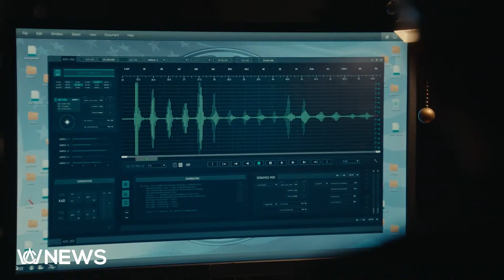Raymond Reddington’s Death Explained │ The Blacklist Ending ( The Cine Wizard )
The Blacklist series has come to an end with a surprising ending. Raymond's final moments on the screen left everyone shocked. After almost 10 years, the legendary criminal mastermind met his demise in an unimaginable way. The finale aired on July 13, 2023, and since then, fans have been debating the ending. Some are saying it was a rushed ending while some are suggesting it was a well-deserving end for the show. So, what is the case? Let’s break it down.
The true identity of Raymond and his relationship with Elizabeth is also never revealed. That’s why, the arc of Hudson was included to wrap up the series. Moreover, Red’s illness was also taking its toll on him. So, the fate of this great character was decided from the very start. However, the inclusion of the bull in the last scene was a nice touch. The way Raymond accepted his fate and remain calm when the bull was charging towards him, shows his courage and bravery. He was such a criminal that he never got caught and his enemies couldn’t kill him. So, it was a great end for the show as well as the character.